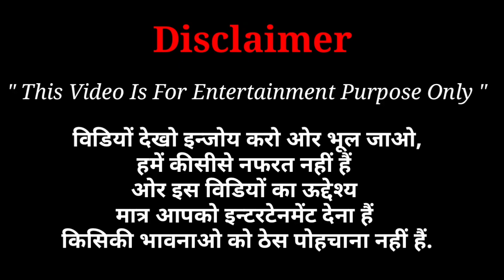Yo Yo Honey Singh About Emiway 😎 | Legend कि परख Legend को ही होती है 😊 | DG Empire BKP